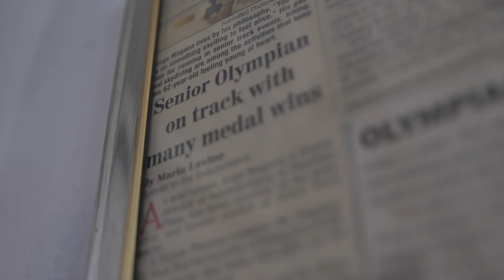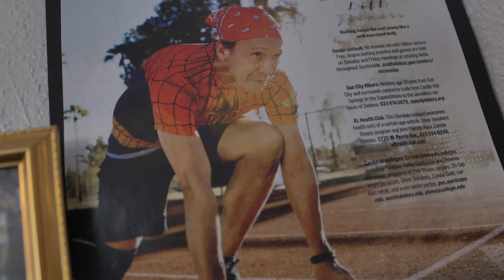Father's Day SUPER HERO 2020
Written & Directed by @OdinRock
Cinematography by @OdinRock @PinkySofia
Created 6/21/20 Father'sDay Quarantine